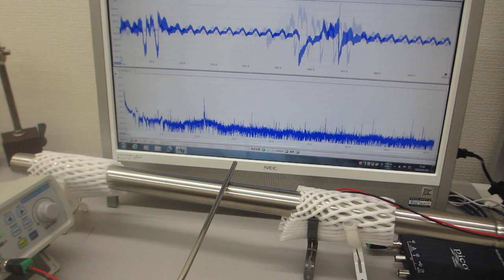叩いて超音波のダイナミックな非線形現象を利用する技術（超音波システム研究所）